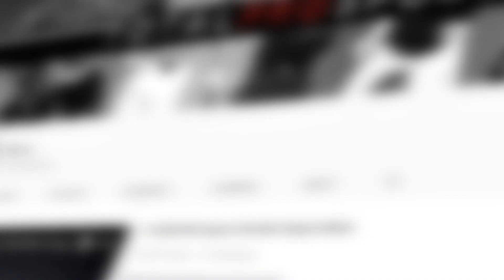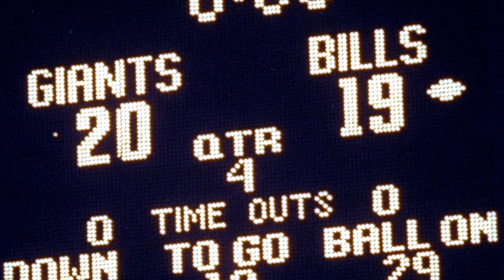10 SADDEST and Most HEARTBREAKING Super Bowl Endings EVER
The Super Bowl is where legends are made...and where hearts are shattered.

It’s the dream of every football player to play in the Super Bowl. It’s the dream of every fan to see their team hoist the Lombardi Trophy.

Its every player’s nightmare to lose a Super Bowl in heartbreaking fashion. And it’s the nightmare of every fan to see their team lose a Super Bowl after coming so close..

Today we present the 10 saddest and most heartbreaking Super Bowl endings.

Host: Jason Biondo
Editor: Jacob Friedson
Writer: Alex Hoegler